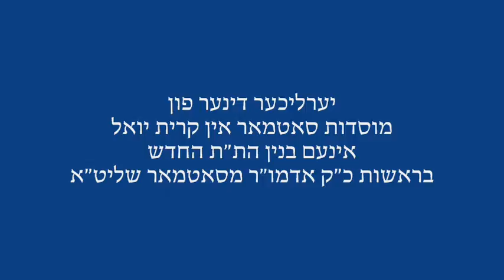Satmar Dinner In Kiryas Joel Adar I 5771